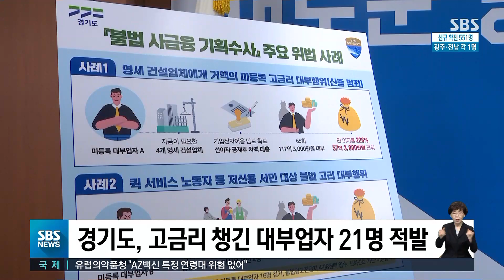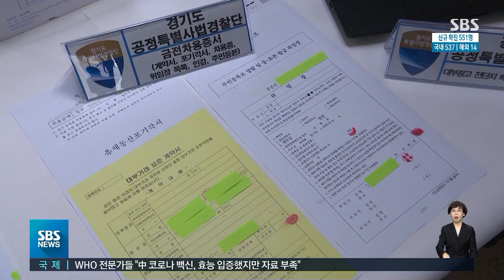수원시, 호수 수상 관리선박에도 '태양광' 도입 / SBS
오늘(1일)은 수원시가 호수 관리용 선박으로 태양광 동력선을 도입했다는 소식 중심으로 전해드리겠습니다.
수원지국 한주한 기자입니다.